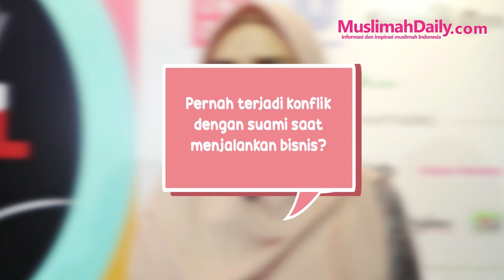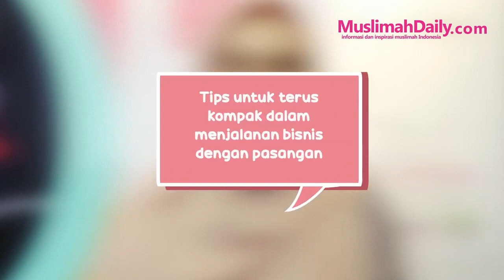Tips Menjalankan Bisnis dengan Pasangan Ala Ria Maranda